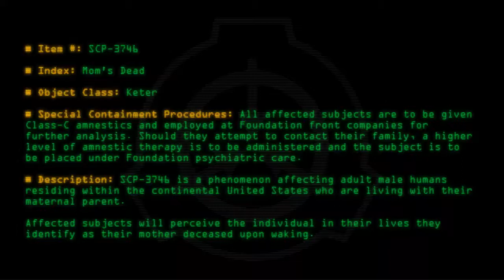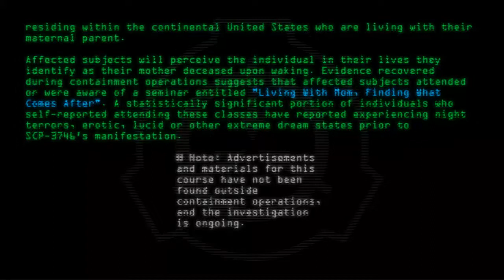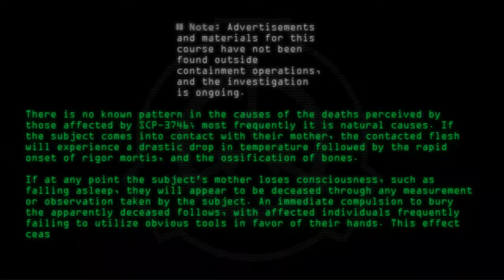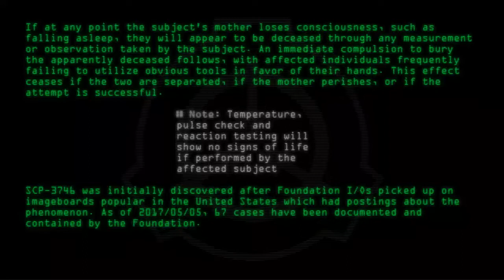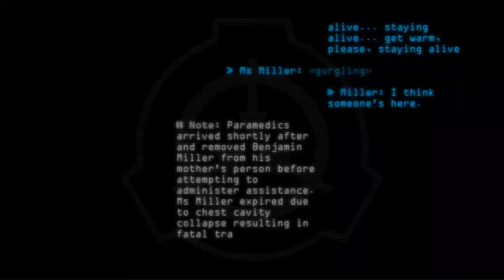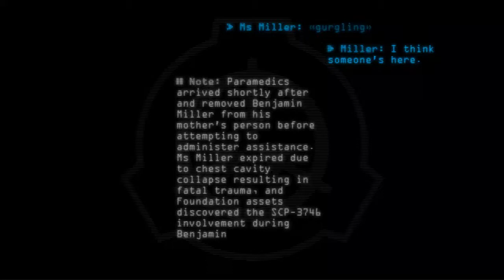SCP-3746 - Mom's Dead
Code: SCP-3746
Title: 🦀 MOM'S DEAD 🦀
Rating: 67
Wordcount: 939
Last Edit: 25 Jan 2020 02:00
Revision: 8
Linked: